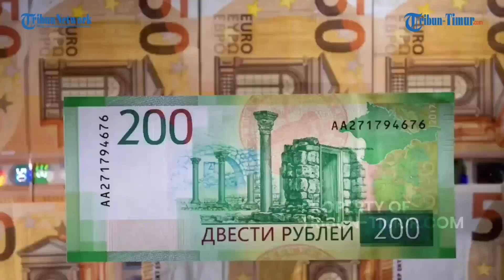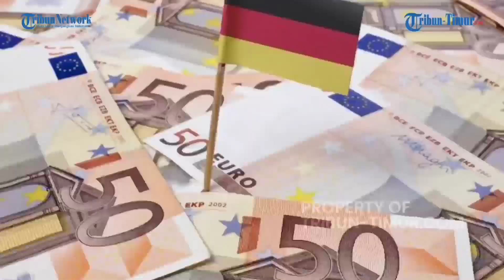Jerman Siapkan Bantuan 1 Miliar Euro untuk Militer Ukraina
TRIBUN-TIMUR.COM - Pemerintah Jerman akan memberikan bantuan militer untuk Ukraina sebesar 1 miliar Euro setelah Kyiv mengeluh tidak menerima bantuan senjata dari Berlin.

Dilansir dari thenationalnews.com, Sabtu (15/4/2022) dana tersebut akan dimasukkan dalam anggaran tambahan untuk tahun ini.

“Secara total, dengan mempertimbangkan semua negara, Berlin telah memutuskan untuk meningkatkan bantuan internasionalnya di sektor pertahanan menjadi dua miliar euro dengan bagian terbesar direncanakan dalam bentuk bantuan militer untuk Ukraina", kata seorang juru bicara pemerintah.(*)

Narator: Ririn

(TRIBUN-TIMUR.COM)